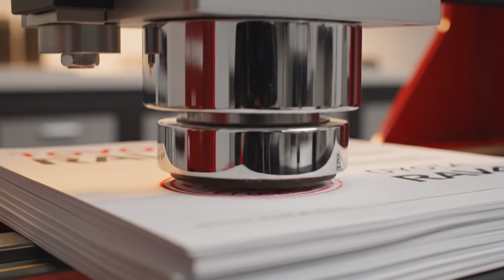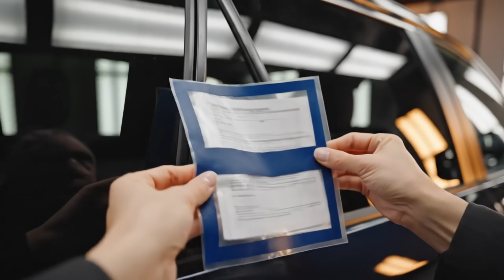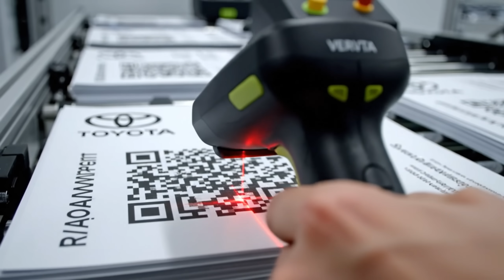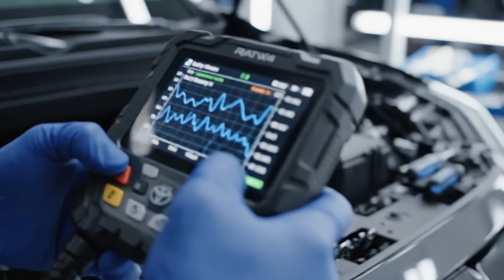How Toyota Produces Thousands of RAV4 SUVs Daily | Inside the Modern Car Factory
Step inside one of the world’s most advanced automotive factories and witness how the Toyota RAV4 is mass-produced with extreme precision. This full-process documentary takes you behind the scenes of high-tech robot lines, giant assembly halls, automated welding bays, and the incredible multi-color paint tunnels where thousands of RAV4 bodies receive their flawless finishes every single day.

From raw steel sheets to perfectly assembled SUVs, discover the true scale of Toyota’s global production system. Every frame reveals robotics, automation, and modern engineering working together to create one of the most trusted SUVs on the planet. This is the complete journey — factory floors, conveyor systems, robotic painters, testing labs, quality checks, and final delivery.

Watch the entire transformation step by step and experience the hidden world of Toyota manufacturing like never before.